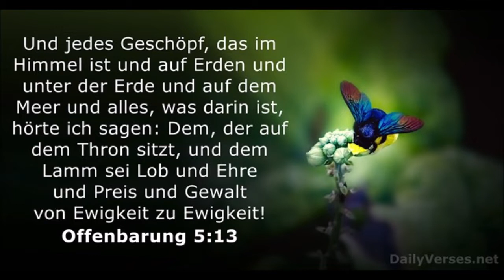Kurzpredigt: Unsere seufzende Hütte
Die ''Hütte'' ist unser Körper und der hat erwiesenermaßen ein Eigenleben. Das merkt man als Christ vermutlich sehr viel intensiver und praktischer, als jemand, der mit Gott nichts am Hut hat. Paulus versuchte nie sein Fleisch zu bekehren oder bat Gott darum. Er wusste daß dies unmöglich war.